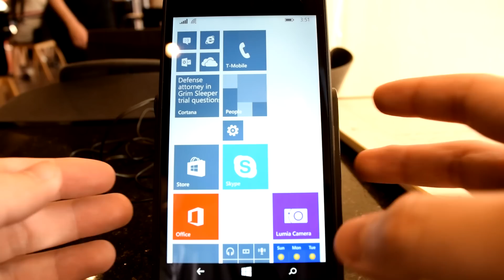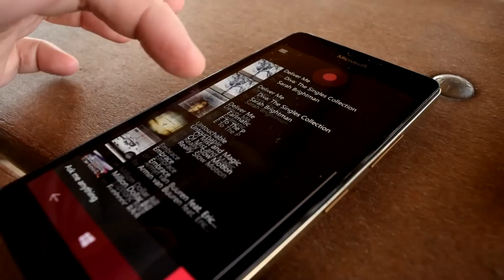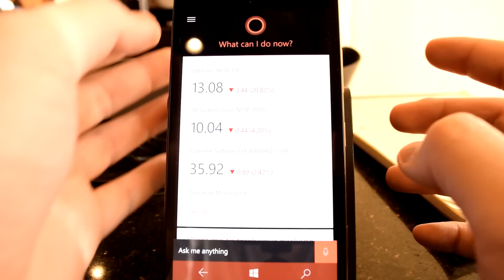Dissecting Windows 10 Mobile: getting back QR code reading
For reasons unknown to science, Microsoft removed QR code reading natively from Windows 10 Mobile. In this dissection we discuss some options to get this functionality back.